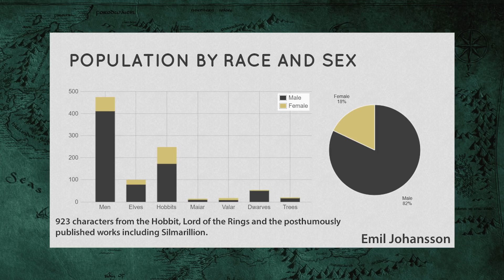ORKLAR TÜRK MÜ? MORDOR TÜRKİYE Mİ?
Sıkça sorulan bir soruya cevap verelim. Tolkien orkları yaratırken Türklerden mi esinledi Mordor Türkiye mi?